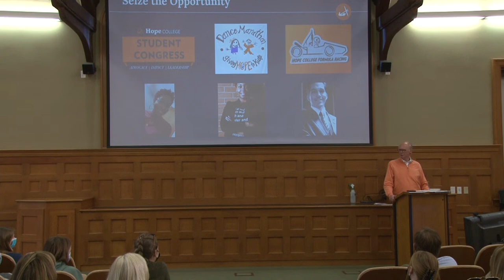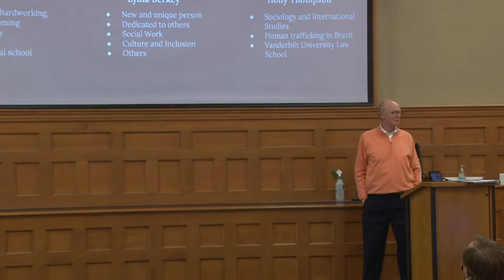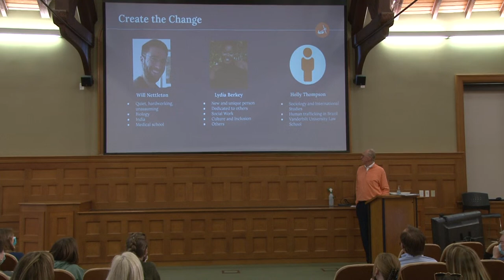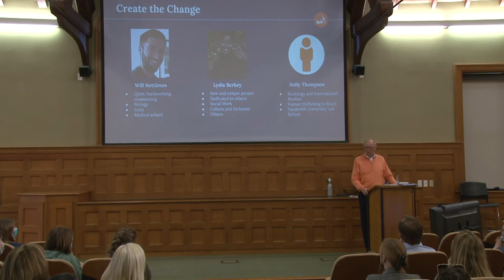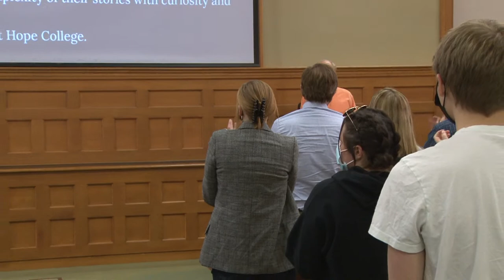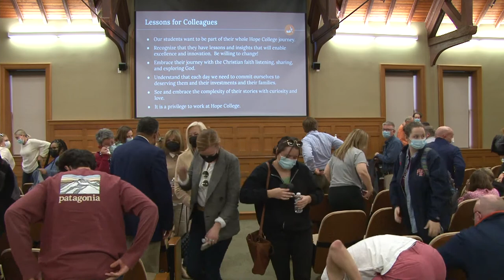Mortar Board | Last Lecture Series | Richard Frost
Mortar Board is pleased to present the Last Lecture Series featuring Richard Frost, Vice President for Student Development and Dean of Students. An annual event, these lectures are meant to highlight the advice faculty and staff would most want to share if the event was indeed their final opportunity to address Hope students. Speakers are asked to reflect on their careers and lives, and to think deeply about what matters to them and the wisdom they would like to impart. We are especially pleased to have Dean Frost share his presentation, “Lessons that I have Learned,” as this is his final semester as Dean of Students, having served in this role for 33 years at Hope.

The “Last Lecture Series” title is usually rhetorical.  The lectures are not generally literally presented as the last that the speakers will deliver at Hope, but are meant to highlight the advice that faculty and staff would most want to share if the event was indeed their final opportunity to address the college’s students.  The speakers are asked to reflect on their careers and lives, and to think deeply about what matters to them and the wisdom they would like to impart.

In this case, however, Frost is retiring following the conclusion of the semester after 33 years at the college.

Frost has been a member of the Hope staff since 1989.  In his role, he mentors and guides the student body and oversees student development services on campus.  The Student Development offices at the college include the Center for Diversity and Inclusion; Counseling and Psychological Services; Dining Services; Health Center; Residential Life and Housing; Student Life; and Volunteer Services.